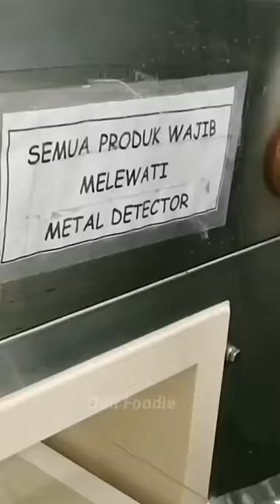PABRIK IKAN TUNA RAKSASA DI BALI